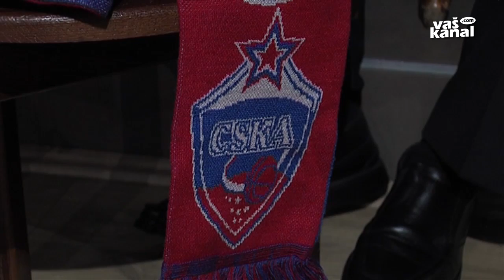Smodiš o življenju v Rusiji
NOVO MESTO - Matjaž Smodiš je zagotovo najboljši košarkar, ki je začel svojo športno pot v Novem mestu. Ta ga je nato zapeljala tudi v prestolnico Rusije, Moskvo, kjer je v ekipi CSKA dosegel največje uspehe svoje košarkarske kariere. O tem je sinoči govoril na pogovornem večeru.